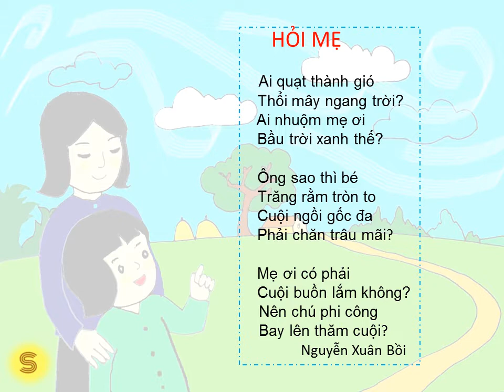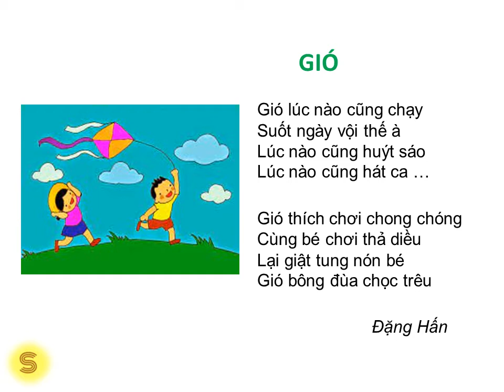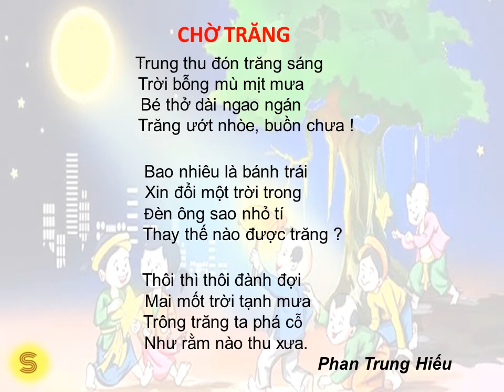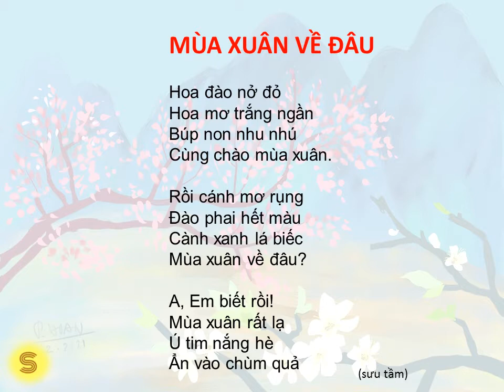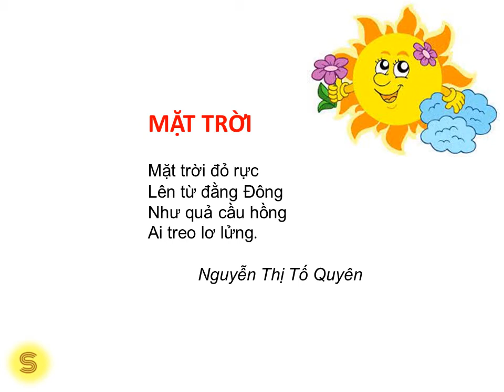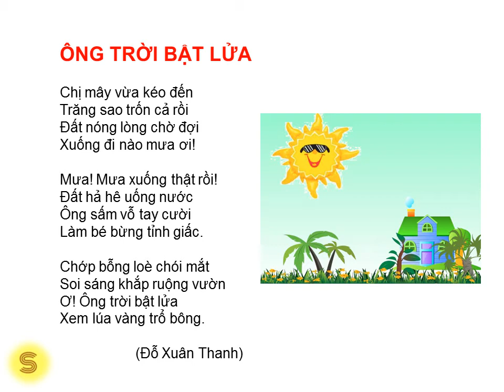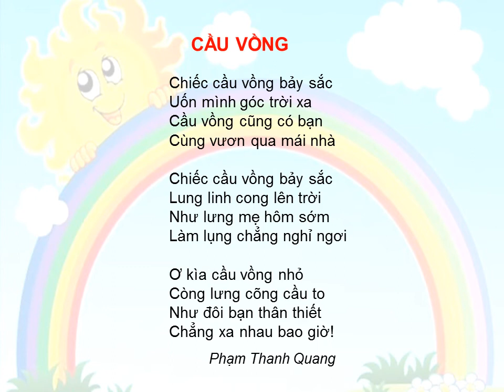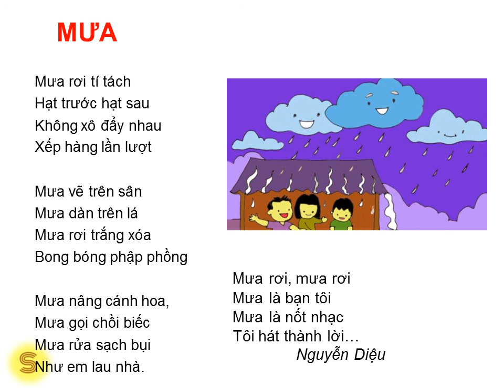THƠ CHO BÉ: THƠ VỀ CÁC HIỆN TƯỢNG TỰ NHIÊN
Theo cách hiểu  thông thường thì  tự nhiên hay thiên nhiên bao gồm tất cả những gì bao quanh con người mà không do bàn tay con người tạo nên. Thiên nhiên bao gồm không khí, khí hậu, nguồn nước, nguồn tài nguyên thiên nhiên, nguồn động thực vật, các yếu tố địa lý, địa hình…

Thiên nhiên là nơi cung cấp các nguồn tài nguyên để phục vụ cho cuộc sống và sản xuất sinh hoạt của con người.

Thiên nhiên cũng là nguồn cảm hứng bất tận cho thơ ca, là nơi các thi sĩ thể hiện tình yêu thiên nhiên của mình bằng những ngôn từ bay bổng...

Đối với các bé,  thế giới tự nhiên rất thú vị và mới lạ. Mỗi ngày các em  khám phá thế giới tự nhiên bằng những nhận thức ngây thơ trong sáng...

Trong video này,  STUDY  đọc tặng các bé một chùm các bài thơ về hiện tượng thiên nhiên...Chúc các bé ngày càng yêu thích khám phá thế giới tự nhiên và yêu thơ ca...